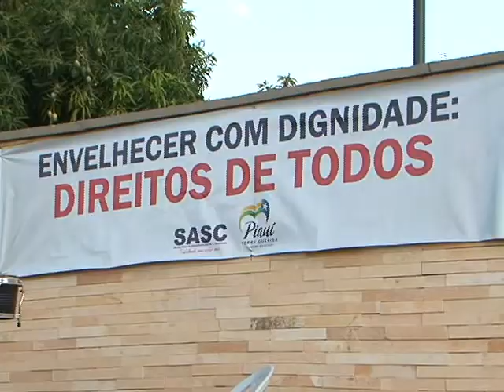Idosos participam de atividades na Potycabana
Para comemorar o seu dia, os idosos aceitaram o chamamento da Secretaria de Assistência Social e Cidadania do Governo do Piauí e foram ao Park Potycabana, em Teresina, participar de várias atividades de lazer. O foco também foi a chamada de atenção para o fortalecimento do Estatuto do Idoso, que completa 10 anos com muitas de suas iniciativas ainda não efetivadas em prol desse segmento. Confira reportagem Anielle Brandão e Ribamar Borges, da TV Assembleia, com participação de Gonçala Alves, Francisco Guedes (secretário da Sasc), Ester de Jesus e o jornalista Pedro Mendes Ribeiro.